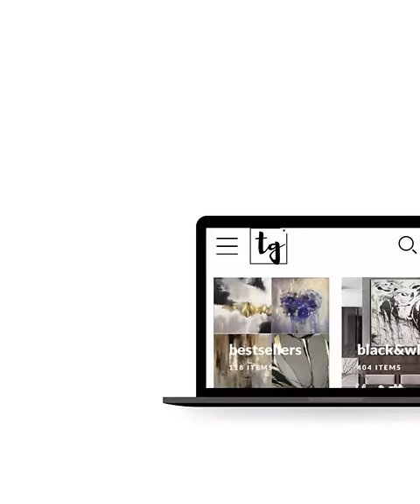Trend Gallery | Abstract paintings by professional artist